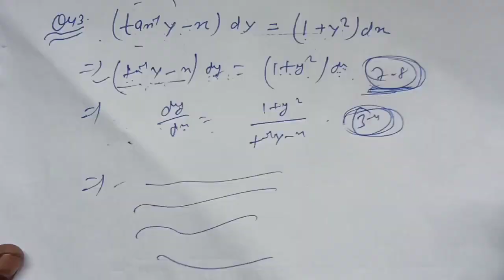गणित का संपूर्ण Viral Leak Objective, Short & Long question paper || Board Exam 2024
class 12th maths 2 february leaked question,2 february maths ka important question hindi me,maths ka vvi question hindi,maths class 12th vvi question,bseb 12th math leak question paper